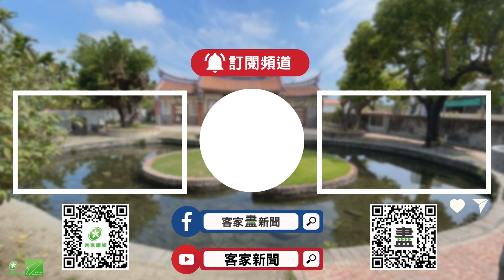逢旱又進行排水工程 興富濕地生態現危機【客家新聞20230526】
位在台東池上富興村的池上林業文化生態景觀區，2019年發現罕見物種，被台東林管處劃為兼顧濕地保育及林務使用的生態園區，但近來鄰近正在進行的排水溝工程，卻加速濕地水位下降，甚至多處乾涸，在地居民就憂心會影響生態，而施工單位池上鄉公所則認為，待工程結束後，水位就不會再下降。